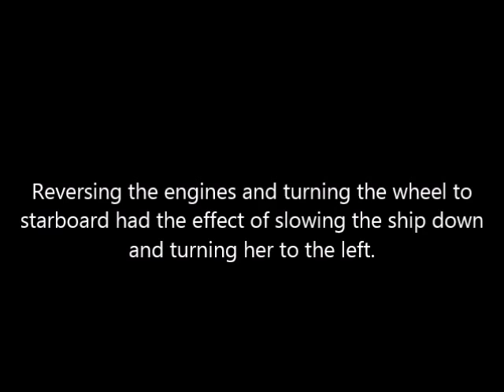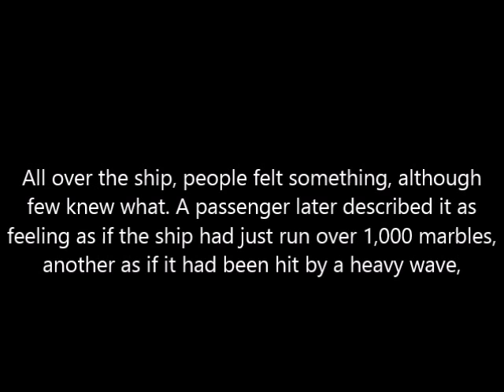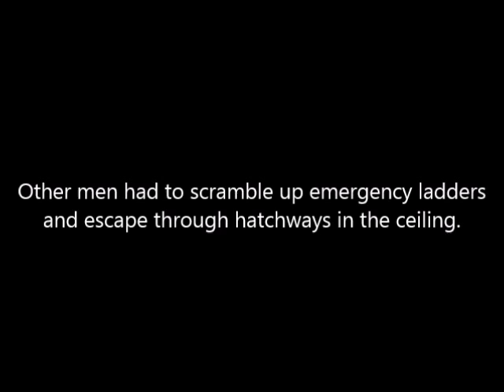Titanic - Disaster at Sea: The Final Hours, Pt. 1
11:39pm-12am